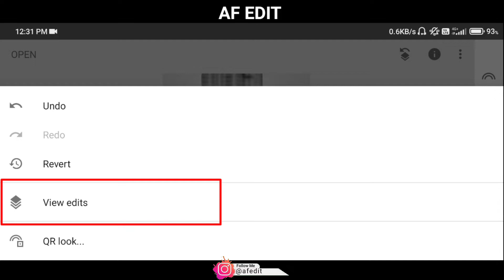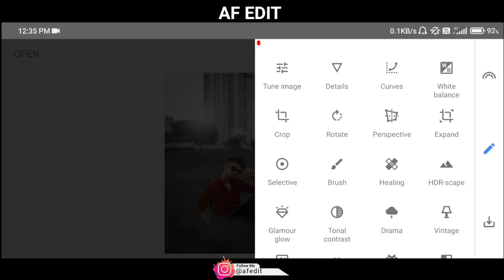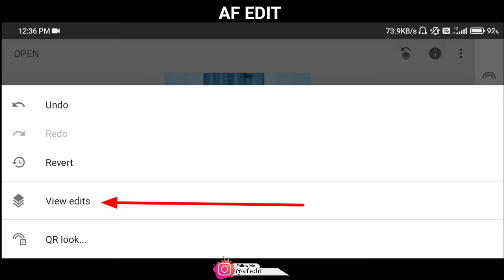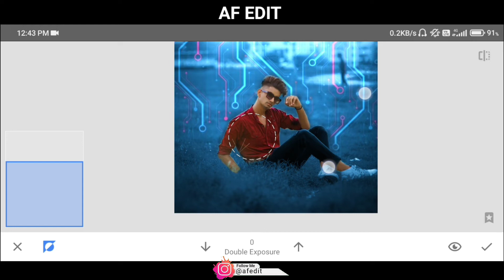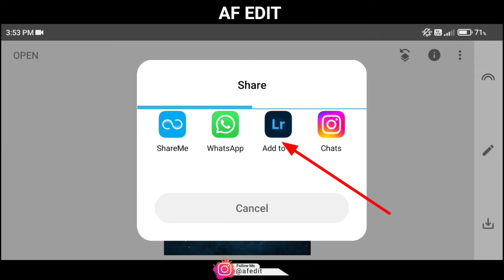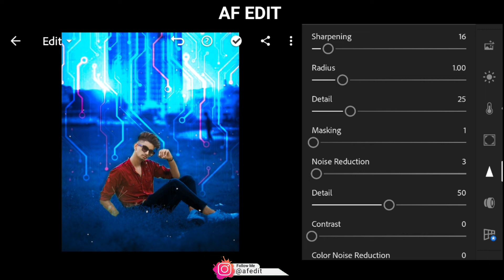Snapseed Creative Background Change Photo Editing Tricks | New Snapseed Photo Editing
1) Snapseed
2) PicsArt
3) photo editing
4) Dual photo editing
5) latest photo editin
6) picsart editing new style
7) picsart Background Change
8) new Editing Picsart
9) mobile Editing
10) stylish Photo Editing

                         { ◀️ DOWNLOADE ⤵️ }
                                           [WB]

Backgroung PNG⤵️